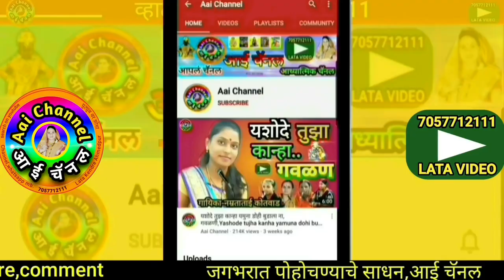गवळण, डोईचा पदर, gavlan, गवळणी, gavlani, गवळणी मराठी, gawlani marathi, गौळणी, gaulani, folk art, hit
सदरील व्हिडिओमध्ये प्रकाश महाराज मुंडे यांनी गायलेली सुपरहिट गवळण डोईचा पदर, आला खांद्यावरी सादर केली आहे.
In this video, We can see superhit gavlan Doicha padar, aala khandyavari sung by famous singer Prakash Maharaj mundhe Lanjikar.

याशिवाय व्हाट्सअप,फेसबूक,इंस्टाग्राम,ट्विटर वर संपर्क साधा.
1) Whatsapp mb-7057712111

लताताई केंद्रे..

मो.7057712111

Mb.7057712111

Thanks..!